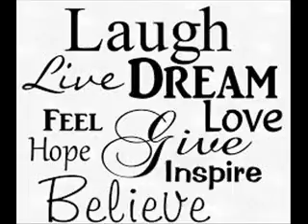my song !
ITS Life !
lyrics JOHN BIRCH , music RICHARD WARD ..
Recorded by WOLVESHEAD  , Le Colombier Studio  ,Le Mans , FRANCE .
Some say I m a dreamer, still chasing the light ! Been knocked down , a few times , but I still get up ,I ve faced many shadows , I ve scaled many walls .With you at my side , we can beat them all ! ,
CHORUS ,For every king needs a kingdom ,every heart needs a home ,For dreamers count for nothing , if you are dreaming alone , So for being beside me , through the rights and wrongs , I ll dedeicate you my life , Oh and this is MY SONG !
Oh , when the road was uneasy , when the struggle was long ,When I was ready for falling , you helped me a long ,To know you stand in my corner , to know you shoulder my cross ,To know you ve got enough faith in me ,to lift me back up ,